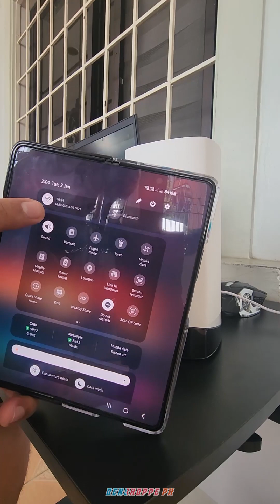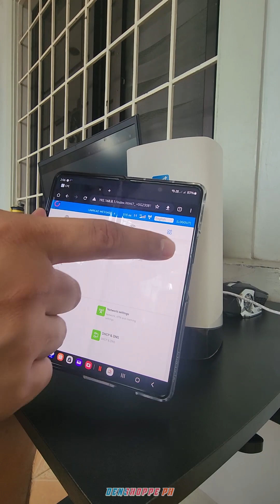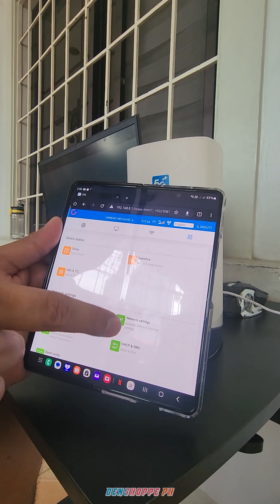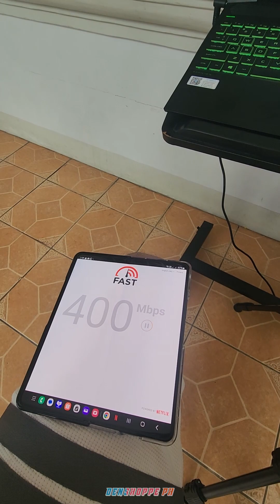Hyperwave WiFi 5G CPE Full admin Settings Band locking IMEI Changer Speedtest and Tutorial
🚀 Experience the future of connectivity with Hyperwave's 5G CPE WiFi Modem! 💨 Lightning-fast, openline compatible with all SIMs, and equipped with WiFi 6 technology. 🌐 Affordable and powerful - it's your gateway to seamless internet! 🚀 Don't miss out, upgrade now! 🔗

We accept COD!

Specifications:
* 4G/5G CPE Router na pwedeng gamitan ng external antenna at hindi na kailangan IMODIFY
* NO MORE RESTART ISSUE TULAD NUNG IBANG 5G CPE ROUTER
* Compatible sa lahat ng SIM tulad ng DITO, GLOBE, SMART, PLDT, GOMO AT MGA INTERNATIONAL SIM
* FULL ADMIN BAND LOCKING, CELL LOCKING CHANGE IMEI,ZEROTIER,
* Openline 4G and 5G sim cards are supported
* Support 5G sub-6GHz Bands N1/3/5/7/8/20/28/38/40/41/78
* Support 4G LTE-TDD and FDD bands B1/3/5/7/8/20/28/38/40/41
* Product type: 5G WiFi CPE router
* 5G Dual-mode: NSA and SA
* Chipset: Qualcomm Snapdragon
* 5G download rates up to 2.3 Gbps | 2300 Mbps
* Internal Antenna 4x4 MiMo
* Built-in 5G full-frequency antenna
* 360-degree signal coverage
* DC Power Supply 12V/2A

👉 We also accept LBC branch pick up if hindi kaya mag deliver ni Lazada at Shopee sa inyong lugar 😊
👉 Meron din kami Lalamove for same day delivery within NCR and nearby areas 😊